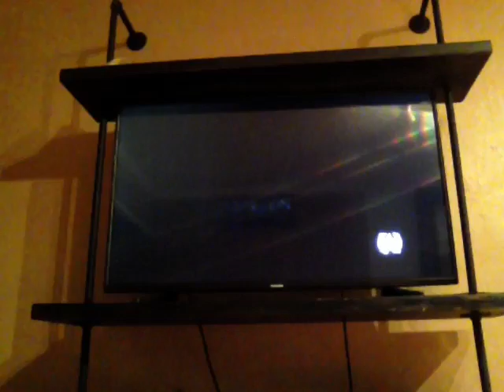WWE 2k16 part1 THE REF IS A BOSS!!!